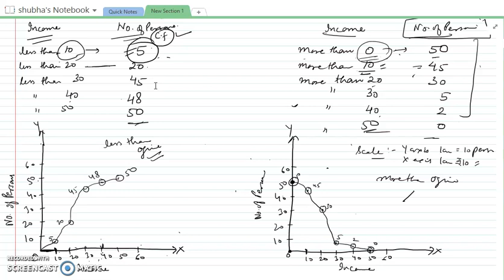Class XI | Statistics | Graph Presentation(Ogive) | 24/07/20 | By Shubha Sachdeva